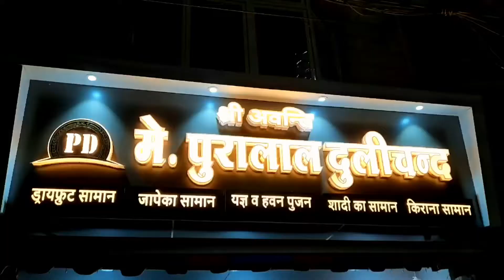Kirana Shop Furniture Best Design In Steel | किराना शॉप फर्निचर स्टील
About Video-:

Kirana Furniture Best Design In Steel | किराना शॉप फर्निचर स्टील
steel furniture
easy to clean
no paint
no polish
no maintenance
cheaper then plywood furniture
glossy finished
resell value 50-60%
easy-to-use
easy-to-install